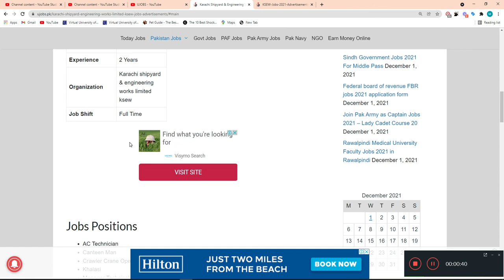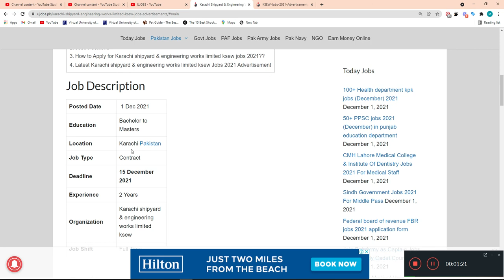Karachi Shipyard & Engineering Works KSEW Jobs 2022 Advertisements - ujobs.pk